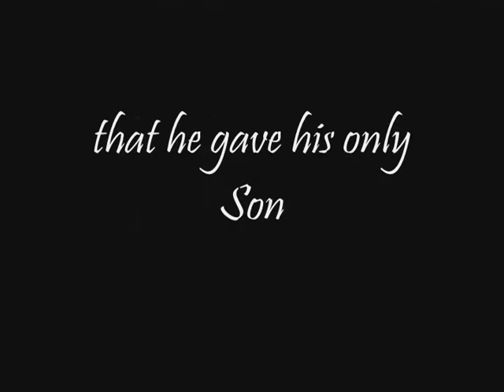Everything Drama, Cinobana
Bratislava Youth Drama Team '09 ministering in Cinobana